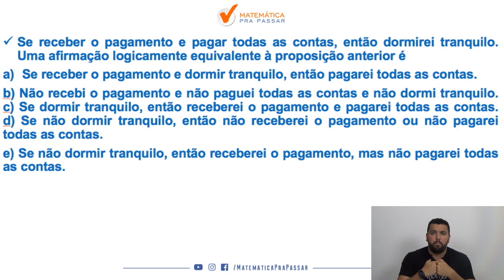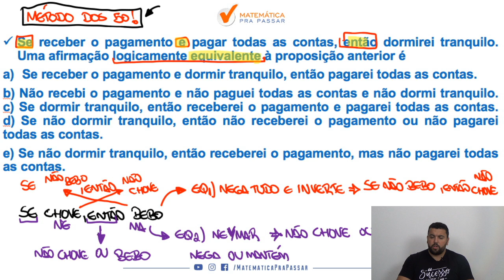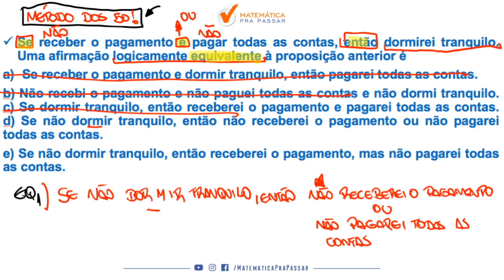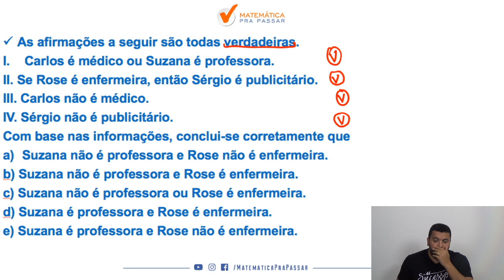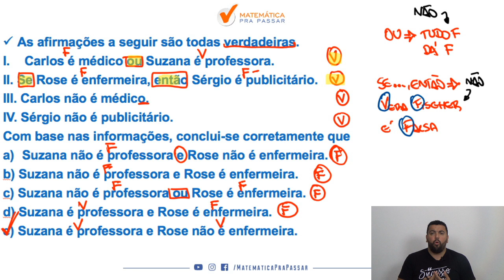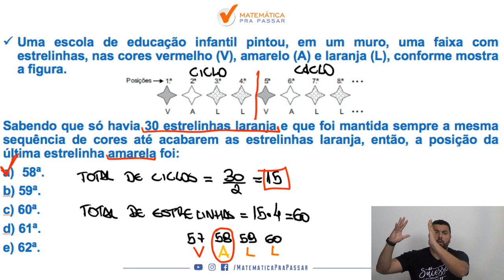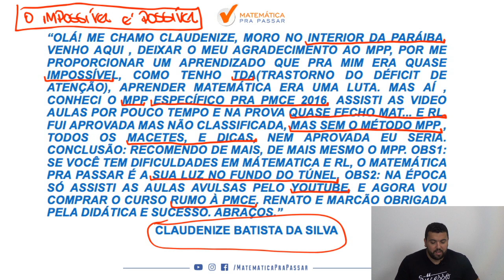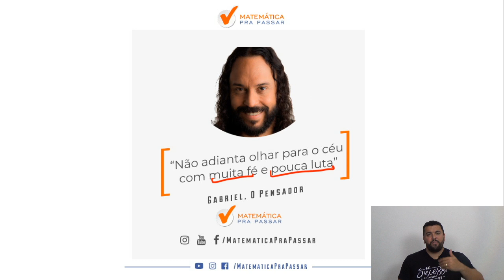Concurso PC-SP: Noções de Lógica. [2020]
Você está estudando para PC-SP e quer aprender Noções de Lógicas?

Nosso professor, Renato Oliveira, mostra como você é capaz de aprender Noçõe de Lógica e arrebentar no concurso da PC-SP e qualquer outro concurso que desejar, e também você irá aprender a fazer essa disciplina ser um diferencial na sua preparação.